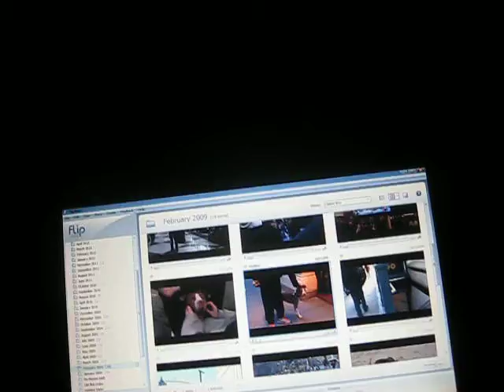metro club 002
getting the royal your not welcome here by the Metropolitan Club in NYC- SNobbs and slobbs